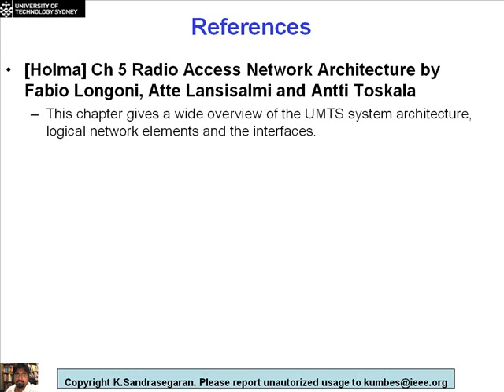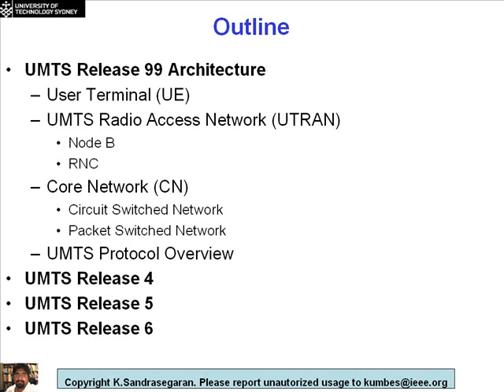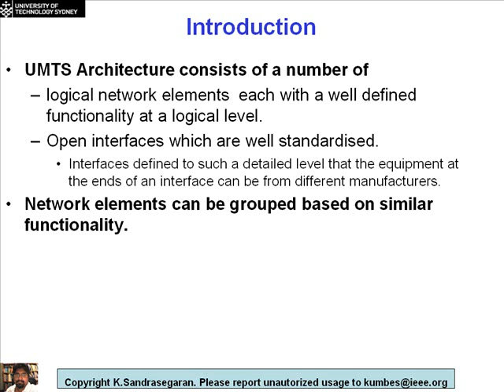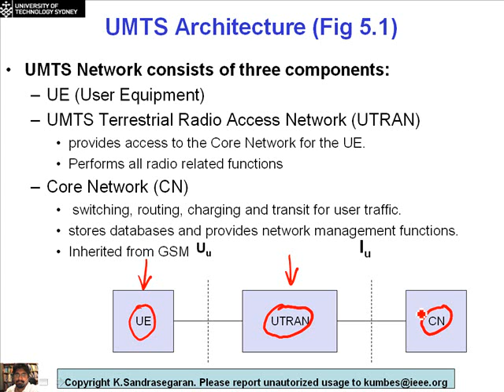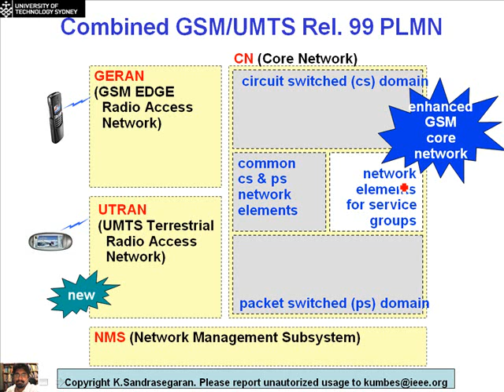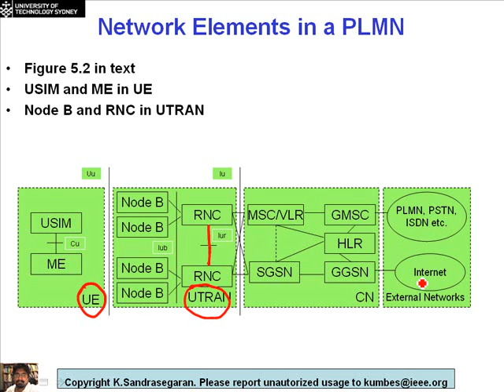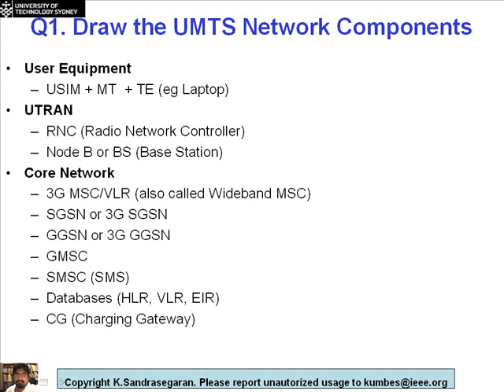49110_3A Lecture 3 Part A UMTS Architecture (2008)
49110 3G Mobile Communications at Faculty of Engineering and IT University of Technology Sydney.
Lecture by Kumbesan Sandrasegaran